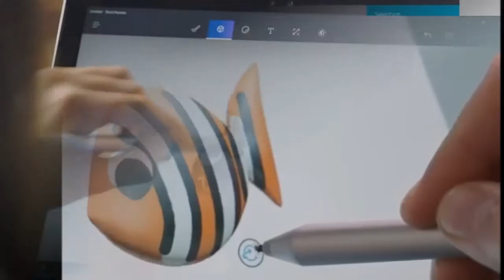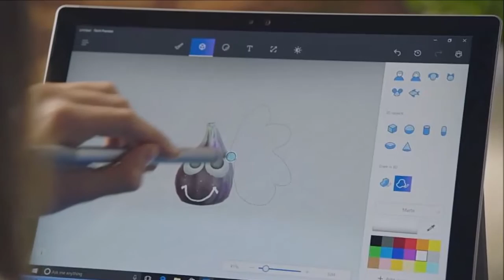Paint 3D App Launches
Microsoft at its Wednesday event in New York City is expected to reveal a new Surface device alongside giving updates about its Windows 10 operating system. Ahead of the launch, two new possible product names that are expected to star at the Wednesday event have made it to the Internet.

According to leaked trademark filing, Microsoft may launch its new Surface Laptop alongside an overhauled Paint app dubbed Paint 3D. Brian Conroy, a trademark agent and solicitor based in Dublin, has also discovered Microsoft is after Surface Studio, Surface Dial, and Dial trademark filings. Conroy further points out that all are filed under categories of computer software or hardware. Unfortunately, there are not many details available about the Surface Studio, Surface Dial, and Dial as of now.

In the meanwhile, Yusuf Mehdi, Corporate Vice President, Windows and Devices Group, Microsoft, has teased the launch of Paint 3D app on Wednesday. In a tweet, Mehdi said, "get ready to get creative." Based on preliminary leaks, the all-new Paint 3D app will include support for 3D objects, which was missing from earlier versions. The support could turn out to be useful for the developers and artists who will be working on apps meant for the company's augmented-reality platform HoloLens.
The Redmond Giant has already revealed that the event will be all about Windows 10 and Cortana is giving hints about Microsoft's Windows 10 event on Wednesday. The company's digital voice assistant on being asked to "spark your imagination" replies with real-world examples. Cortana's replies include Velcro creator George de Mestral and novelist Gertrude Stein, points out The Verge.

At the company's Wednesday event, Microsoft is widely expected to showcase an all-in-one (AIO) PC under its Surface brand. The upcoming AIO under Surface branding rumoured to be codenamed "Cardinal", as per the earlier report, is expected to be showcased in three screen sizes - 21-inches, 24-inches, and 27-inches.